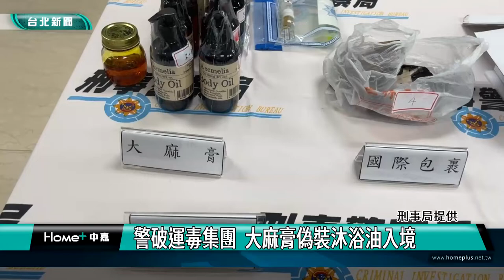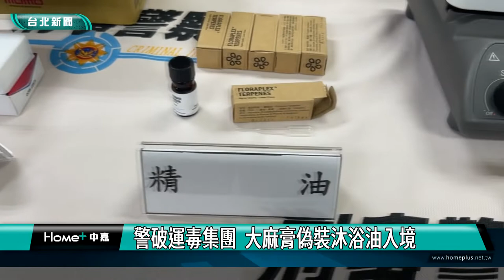刑事局 毒品|警破運毒集團 大麻膏偽裝沐浴油入境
刑事局破獲一起跨境運毒集團，將第二級毒品大麻，提煉製成膏狀，並將外包裝偽裝成沐浴油罐，夾藏於國際包裹自美國入境台灣，總計查扣約4公斤的大麻膏，初估市價超過新台幣2千萬元。